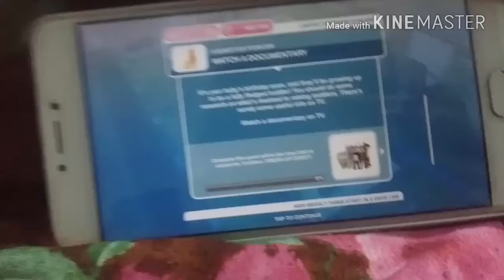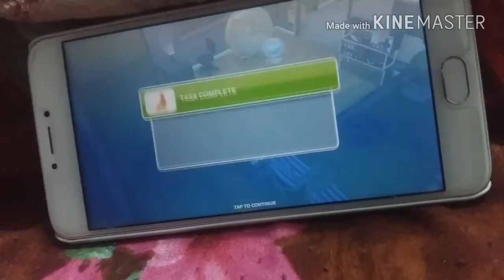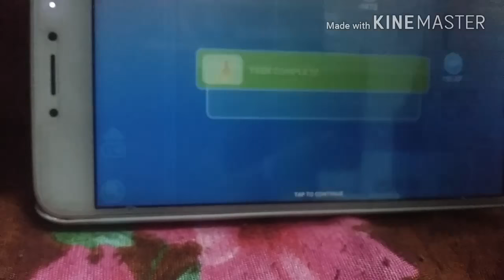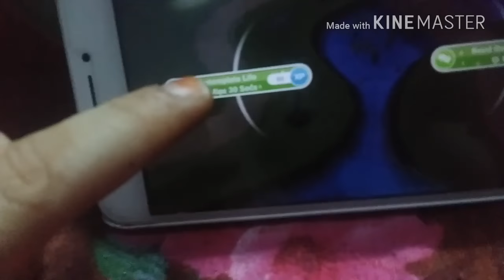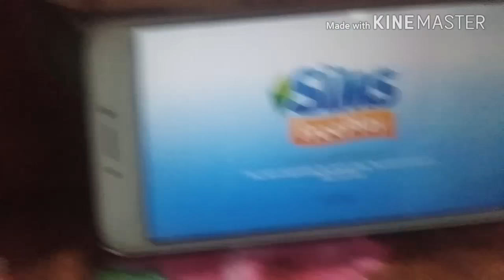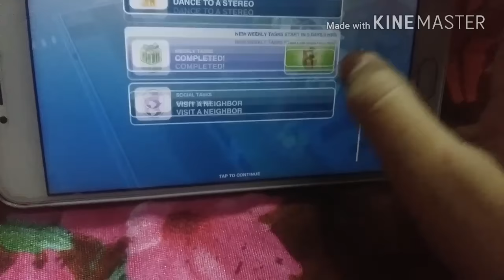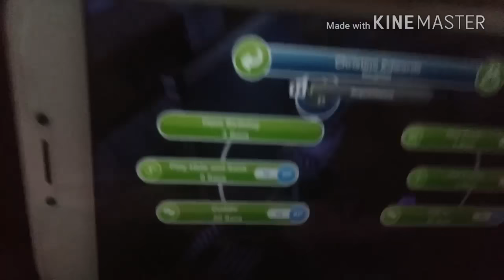Sims Freeplay-A QUEST FOR TODDLERS and TODDLERS ADOPTION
Add me on Snapchat! Username: kushi9000